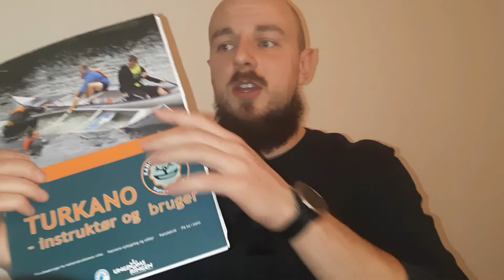100 års jubilæum: Praktikantens oplevelser med kano-padlere (E3)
DKF's praktikant Alexander, har været til træning med unge kapkano-padlere og snakket med erfarne foss-padlere!
I Episode 3, kan I se med når Nybro-Furå Kano- og Kajakklub's unge kano-padlere træner & fortæller om deres oplevelser i kano-sporten og se Radiobugtens Kano og Kajakklub's formand bl.a. fortælle om deres foss-ture.